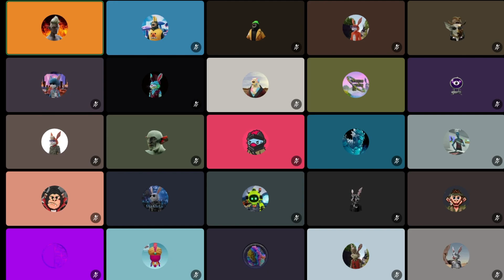Sanctum AI | FIFA AI League Mints | Oct 11 30 Mins Max | Futureverse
Recording of the Futureverse Discord call - 30 Mins Max.